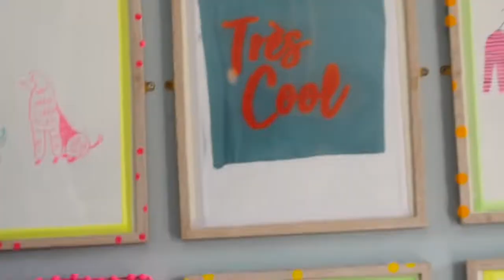Boden Clothing Spring / Summer S19 Press Day Showcase // Fashion For Summer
Hello friends!!! I went to the Boden clothing press day for the spring / summer 2019 collection and I can't wait to show you all how pretty it is! just look at all those dreamy prints!

I love boden, I wear their clothes all the time and their quality is amazing! it's also great for curvy girls, just so you know!